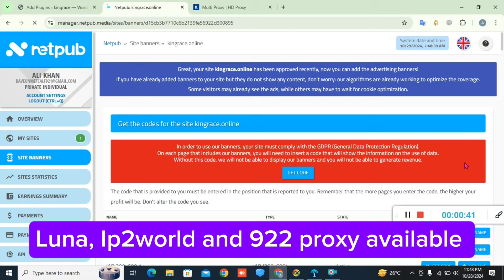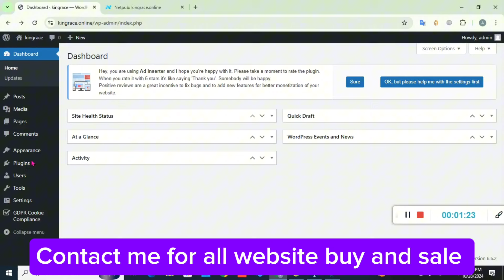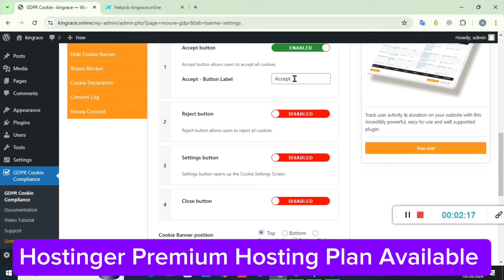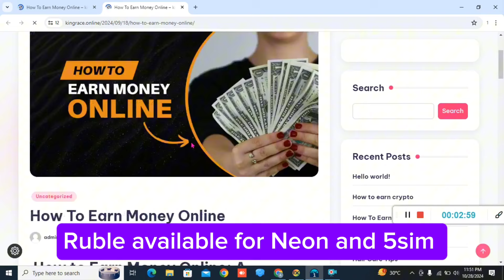How to Paste Netpub Gdpr code in Wordpress website / Netpub ads live method / How to earn money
𝐓𝐨𝐩𝐢𝐜𝐬 𝐜𝐨𝐯𝐞𝐫𝐞𝐝
How to Paste Netpub Gdpr code in Wordpress website,
how to add netpub gdpr code in wordpress,
netpub gdpr code paste kaise kare,
how to earn money from netpub,
netpub ads live,

𝐖𝐡𝐲 𝐂𝐡𝐨𝐨𝐬𝐞 "𝐖𝐢𝐪𝐢 𝐁𝐡𝐚𝐢''

Are you ready to  crack the digital code?  From 🪄 SEO mastery to ✍️ blogging brilliance, Google Adsense  gold to crypto clarity , I'm your guide to online success.   No experience needed, just  an open mind and a thirst to learn.   Join me on this educational journey,  level your skills, and unlock your entrepreneurial potential!

It is not a licensed financial advisor and the results mentioned are not guaranteed. The information is accurate but may become outdated over time. The goal is to empower users with knowledge and tools to explore online earning potential in SEO, blogging, Google Adsense, and cryptocurrency. Success in these fields requires dedication, effort, and individual adaptation. The strategies shared are based on personal experiences and may not guarantee identical results for everyone. Approaching online opportunities with caution and skepticism is essential.